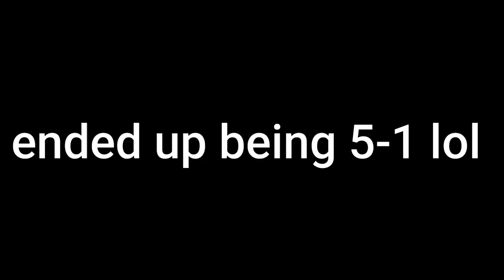Roblox Da Hood - '1v1 me , stop ducking''...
shoutout to xavierwild for entertaining me with his videos sometimes.

Follow to join my games